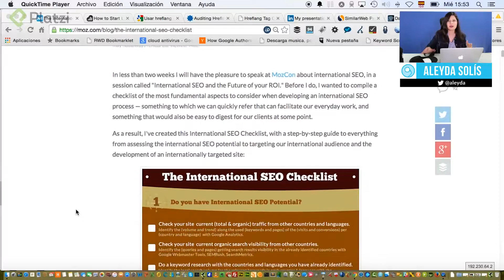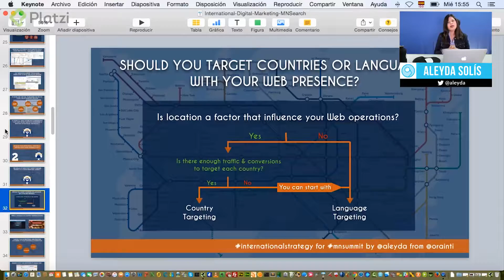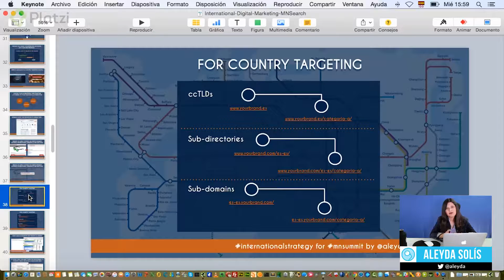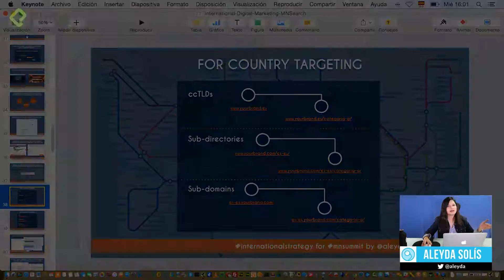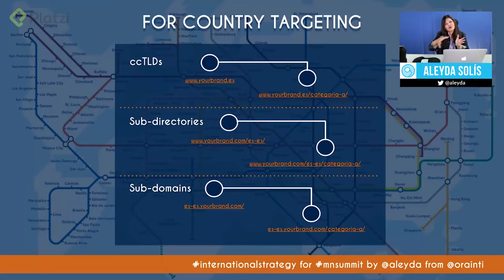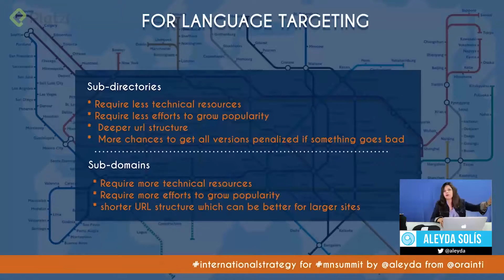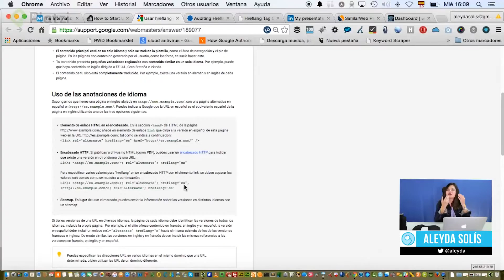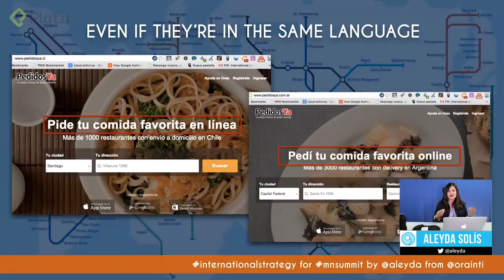Cómo hacer SEO internacional en Google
- Último suscriptor: Betty Pacheco Pérez oficial

Te parecio importante la información del video?